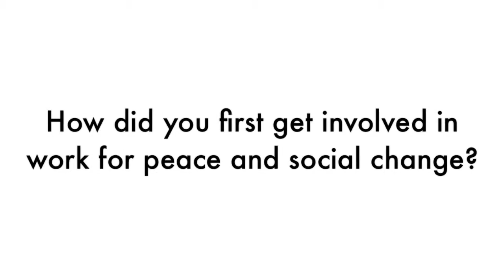Interview with Kumi Naidoo, Exec. Director of Greenpeace International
sat down for a conversation about activism, justice, peace, and the role of museums, with Kumi Naidoo, who serves as the executive director to Greenpeace International and also on Envision's International Advisory Board.